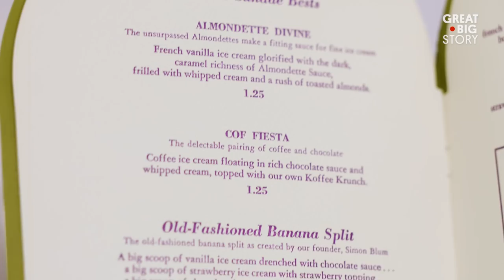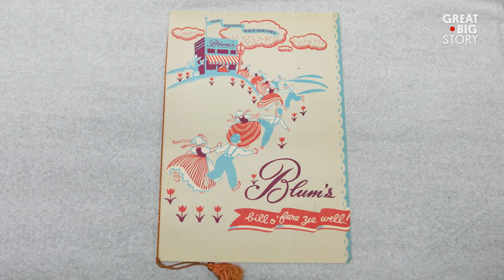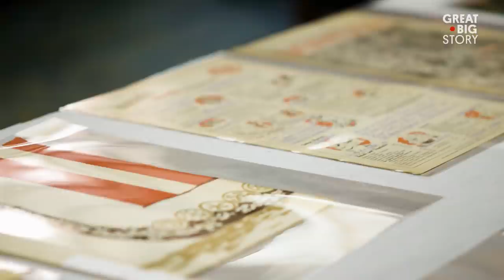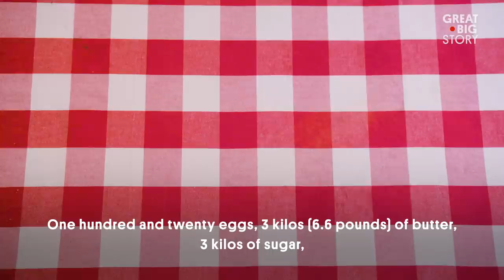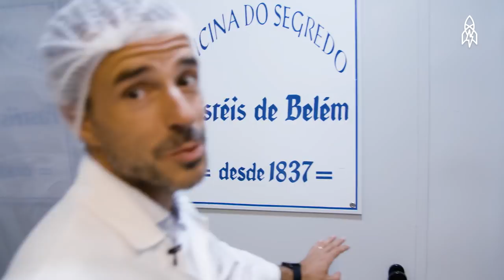5 Stories About Baking Cakes (And Bread!)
It’s always the right time for cake! In this reel, enjoy desserts of the past made present, cake cooked on a spit, Portugal’s National treasure and get the dirt on the queen of easy baking, Betty Crocker.